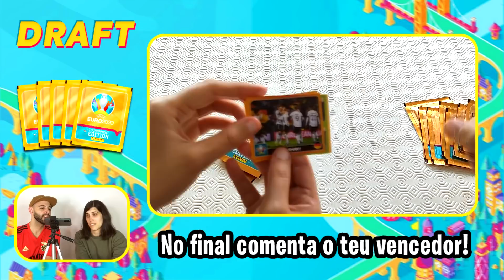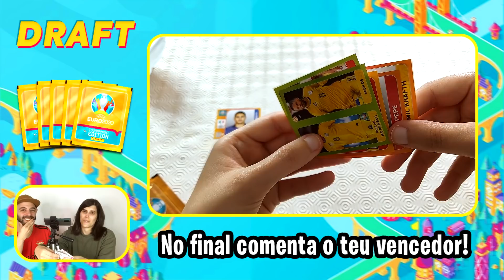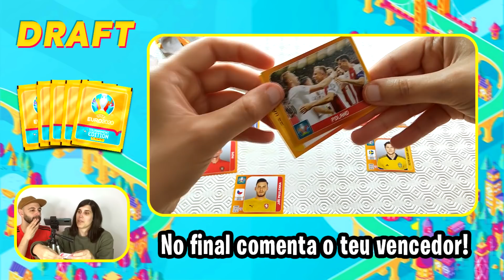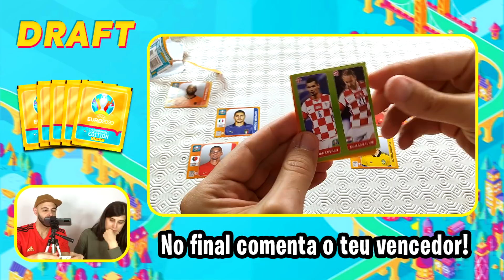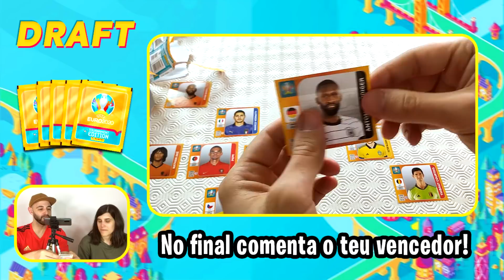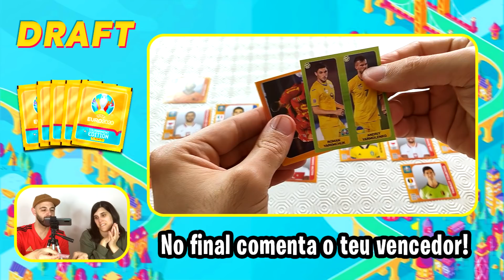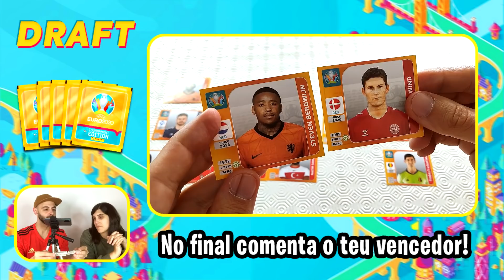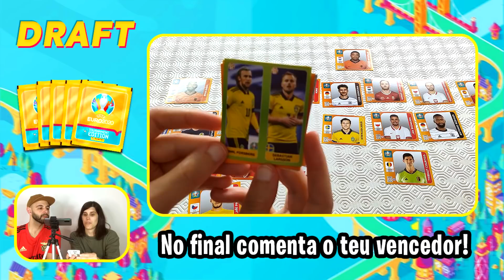FUT DRAFT COM A MAIA07 | PANINI EURO 2020 | QUEM TEVE MELHOR EQUIPA??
Fut draft do cromos EURO 2020 Tournament Edition frente à Rita Maia!

Aqui está uma lista de coisas que os viciadoemcromos​​​​ fazem antes de seguir para o video